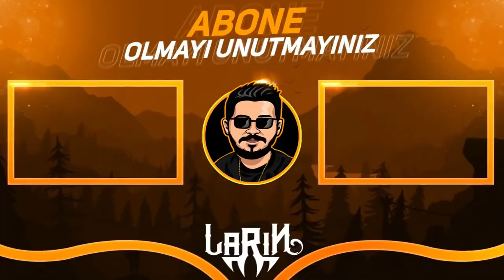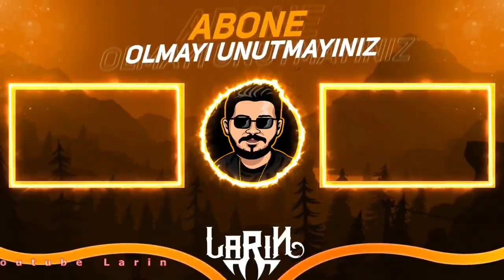ÖDÜLLÜ YENİ Piper SAKLAMBAÇ HARİTASI Brawl Stars